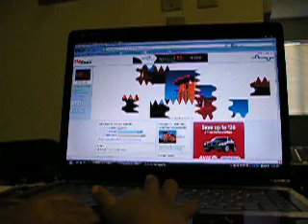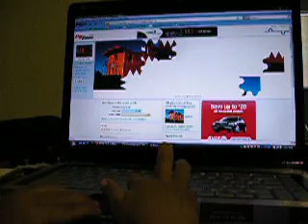Raul play puzzle game